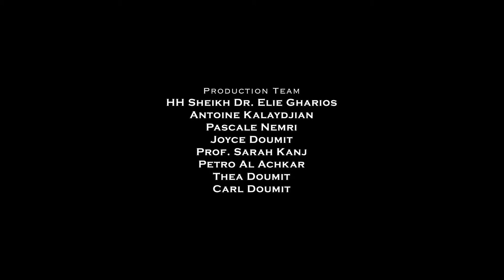Christian and Yazidi minorities in Iraq - by US Congressman Jeff Fortenberry (R) Nebraska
"One voice for Christians" is not another organization to defend the rights of persecuted Christians. It's actually an initiative by the Royal House of Ghassan to create a multimedia platform addressing the imminent exodus and extinction of Christians in the Middle East. Congregating organizations from all over the world and working closely with governments and all Christian denominations in the region, raising awareness, creating events, documentaries and above all, ultimate strategies to prevent this unfolding tragedy.

HELP NOW! Your donation is Tax Deductible in the United States under the Internal Revenue Code 26 U.S.C. § 501(c)